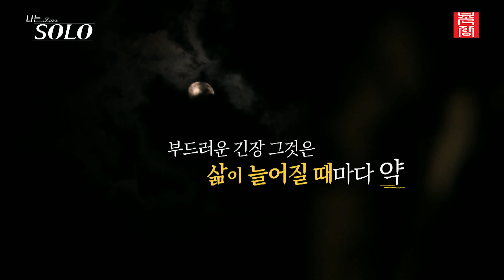[나는 SOLO] 2기 결혼 커플! 매 순간 운명 같았던 영수♥영숙의 러브스토리 풀버전!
SBS Plus, NQQ 에서 매주 수요일 밤 10시 30분에 방영됩니다.

2011년 짝 제작진이 그대로 모여 만드는 새로운 데이팅 프로그램